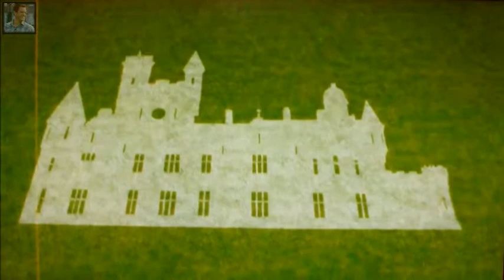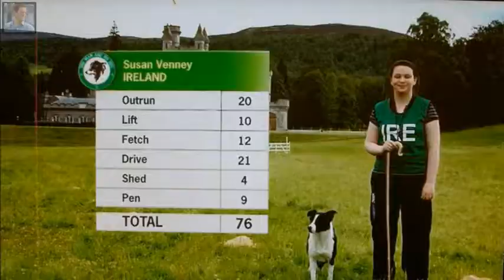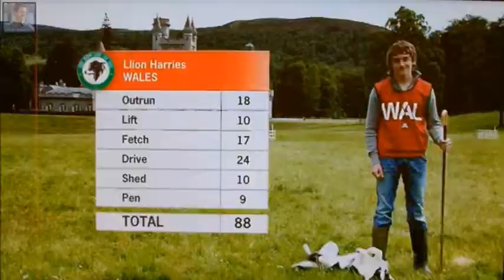Matt Baker~One Man and His Dog 2011